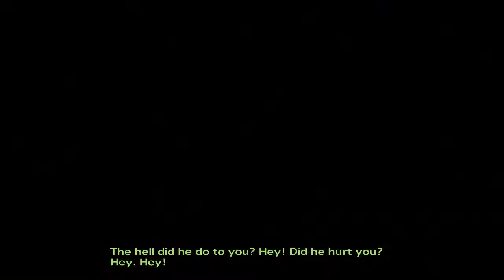The Walking Dead 2 Ep 3 In Harm's Way Ch 1 Examinations